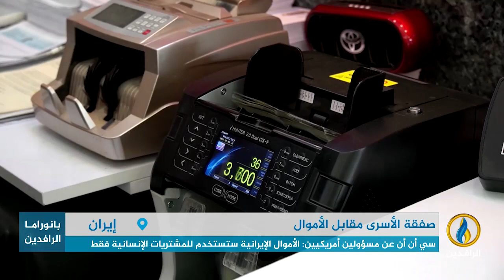تقرير | إيران تعلن تنفيذ صفقة تبادل الأسرى مع واشنطن واستلام ملايين الدولارات